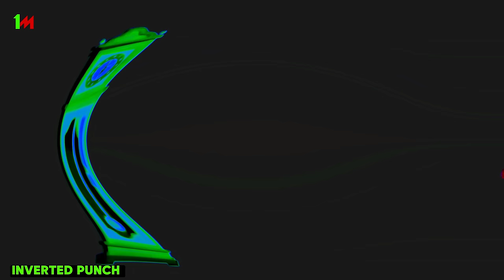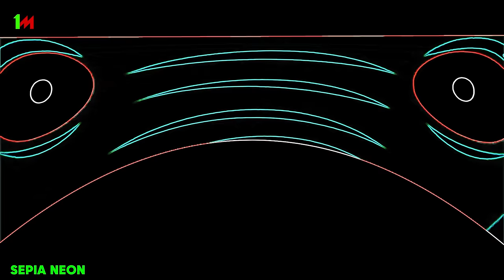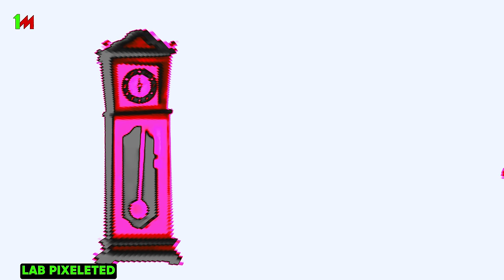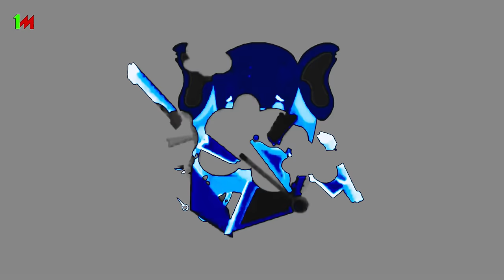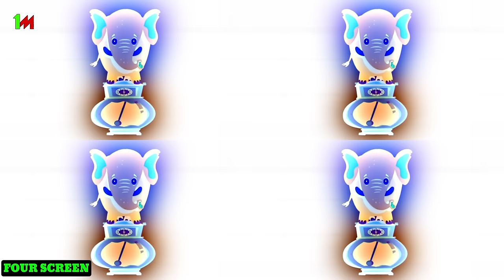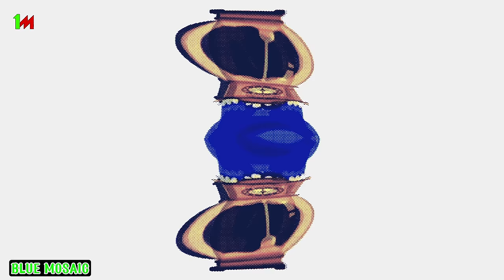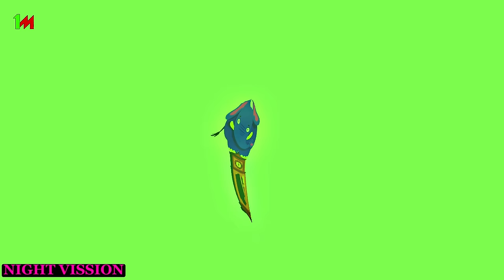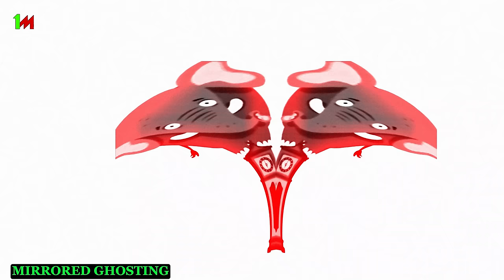Hickory Dickory Dock Effects COMPILATION (Video And Audio VIbration Effects)Most Viewed Compilation